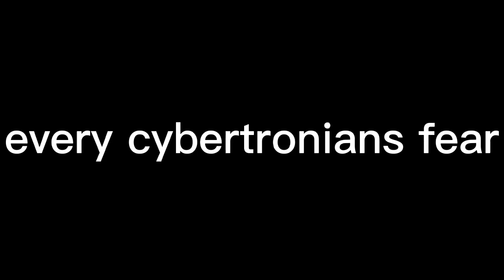once in a lifetime scaring Megatron tfp(transformers prime)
ocs
-me(irl
-Megatron